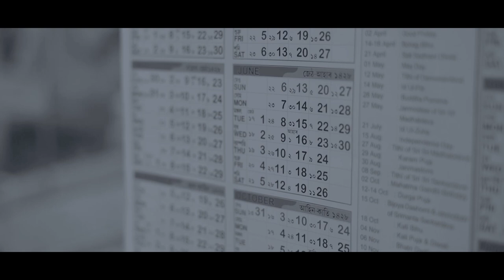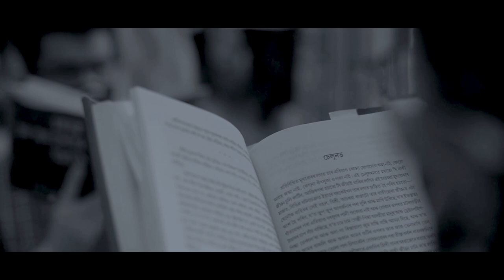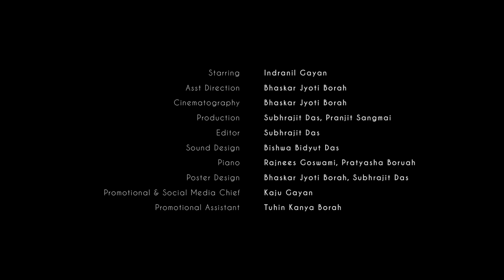Revisiting Chaliha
Saurabh Kumar Chaliha is a cult figure of the Assamese short story genre. I get sort of immersed in his short stories. He often appears in my dreams in my sleep. It’s purely a case of dream-reality-illusion. Perhaps it is embedded in my subconscious mind. I reminisce about them often, you can say, constantly. During such a moment an idea struck me and the result is this short film. A few characters from several popular short stories have been picked up portraying their movement and actions as the subject matter in this short film.

Cast and crew members:

Director: Indranil Gayan

Screenplay: Indranil Gayan

Assistant Director: Bhaskar jyoti Borah

DOP: Bhaskar jyoti Borah

Sound and Music: Bishwa Bidyut Das & Pratyasha Boruah

Editor: Subhrajit Das

Cast: Indranil Gayan

Production: Pranjit Sangmai & Subhrajit Das

Promotional Team :

Promotional and Social Media handling chief: Kaju Gayan ( Design Store)

Promotional Assistant: Tuhin Kanya Borah

( Best Direction Award - Experimental Category in the Bangalore Short Film Festival 2021 and his Two another short films  have been showcased and awarded in many film festivals in India and on international platforms across the globe such as Italy, Germany, France, Chile and Singapore, Sri Lanka. )